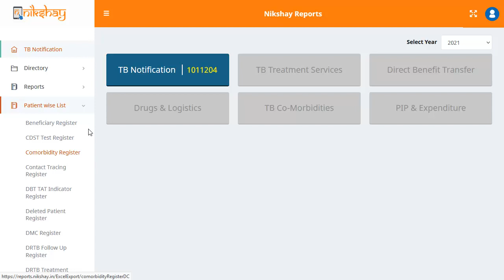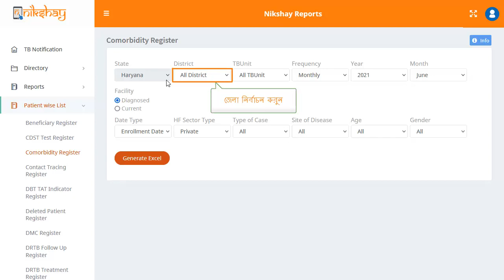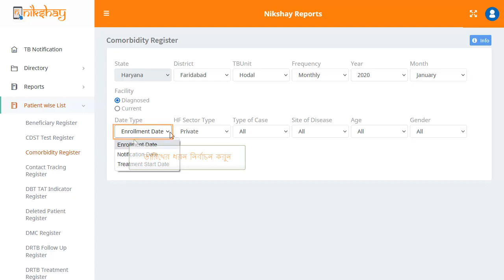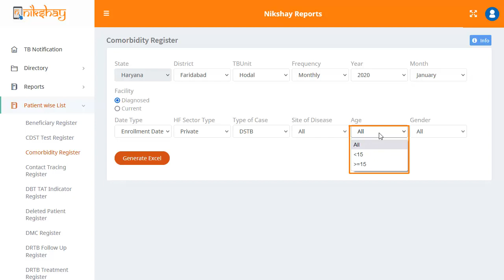Topic 07: Comorbidity Register (Bengali)